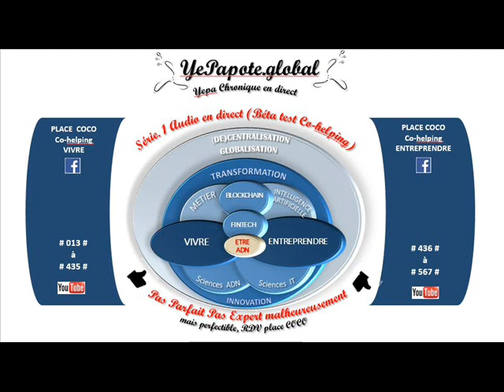#023# Pourquoi dois-je croire en moi ? Confiance, objectif, détermination ? Recentrage, Equilibre ?